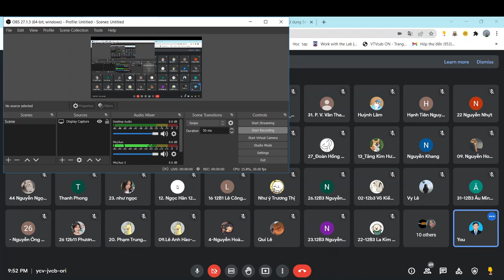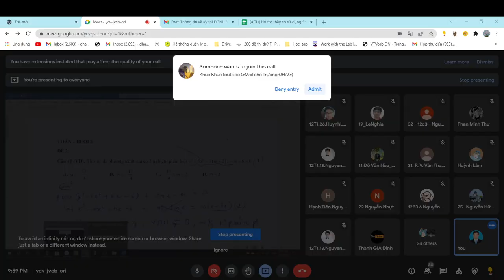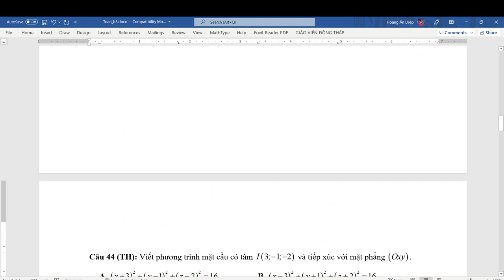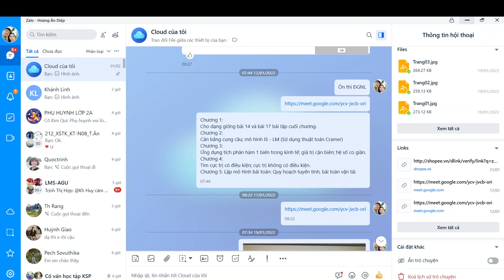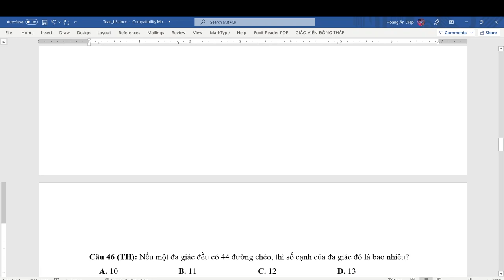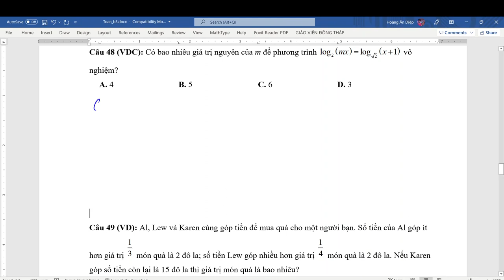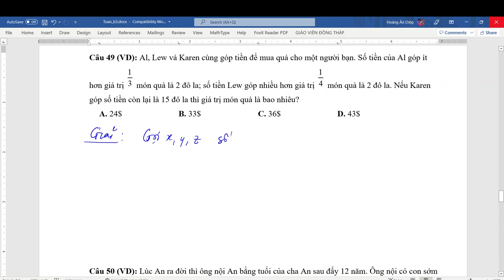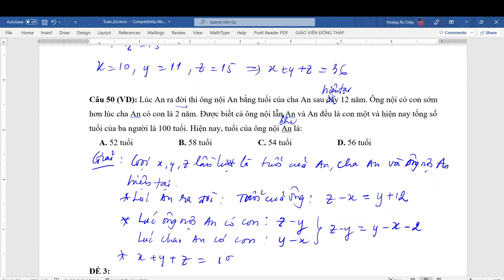Ôn Toán ĐGNL - Buổi 3